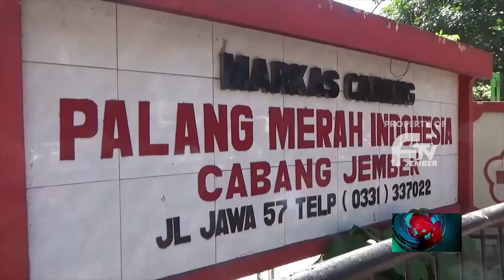PMI JEMBER GALANG DONOR DARAH KORBAN LEDAKAN LEBANON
Palang Merah Indonesia Jember Rabu Siang Membuka Aksi Kemanusiaan Dalam Bentuk Penggalangan Donor Darah, Untuk Korban Ledakan Dasyat Di Pesisir Pantai Beirut Lebanon, Aksi Penggalangan Donor Darah Ini Dibuka Hingga Dua Minggu Kedepan.